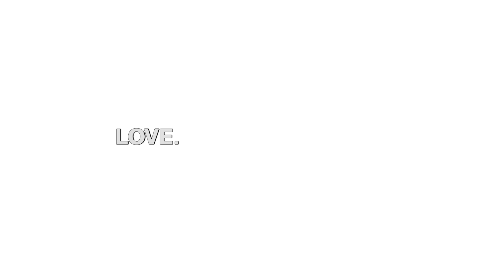SUBARU STARLINK Apple CarPlay (2020 Updated)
Working with SUBARU STARLINK® Multimedia, Apple CarPlay® is the smarter, safer way to use your iPhone in your vehicle. CarPlay allows you to get directions, make calls, send and receive messages, and listen to music, while keeping your focus on the road.

Stay up-to-date on the latest Subaru innovations by joining our family on social media.